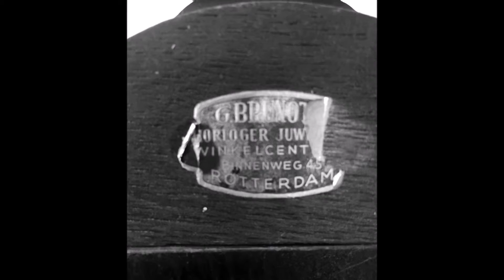Old Dtch/English Oak 8 Day Pendulum Bracet/Mantel Clock, Moon Dial James Powell